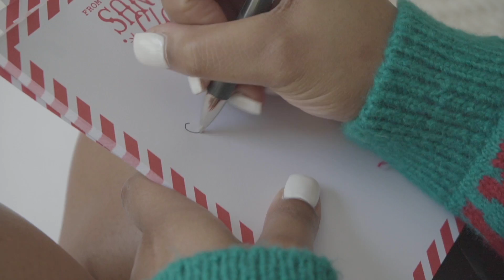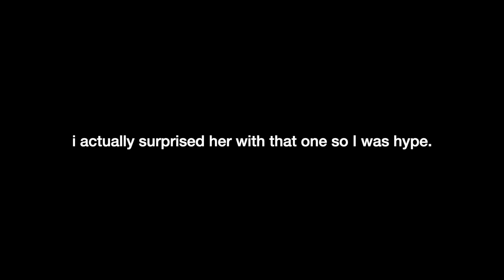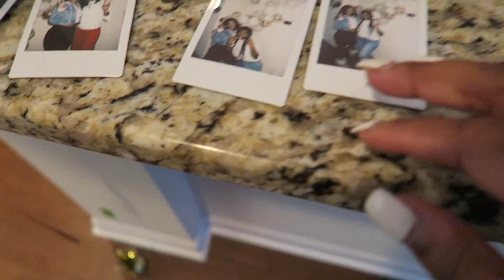THE BEST SURPRISE EVER FOR HER BIRTHDAY!! | Vlogmas Day 18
THE BEST SURPRISE EVER FOR HER BIRTHDAY!!